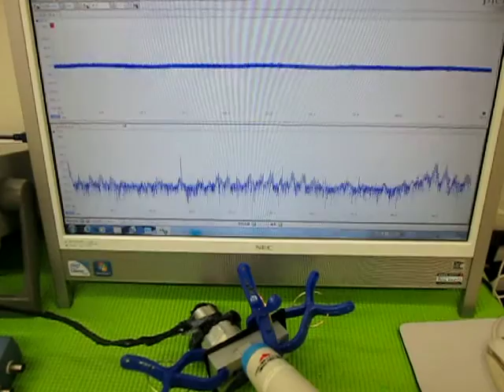超音波の発振制御実験 （超音波システム研究所 ultrasonic-labo）